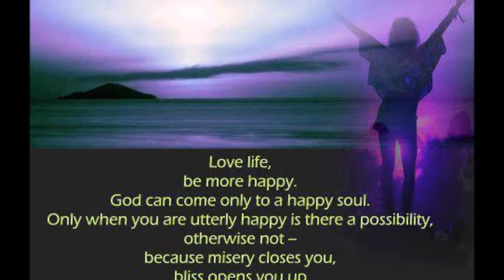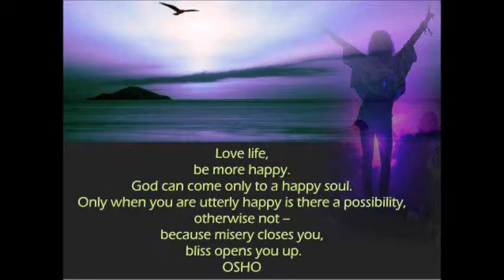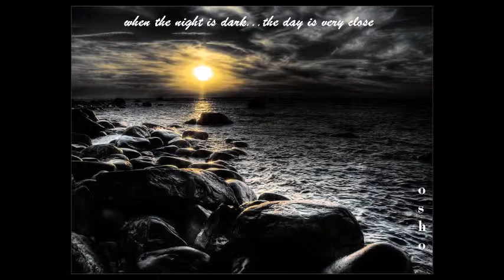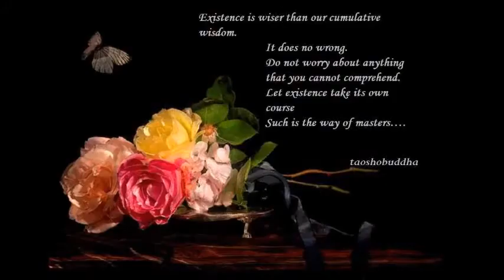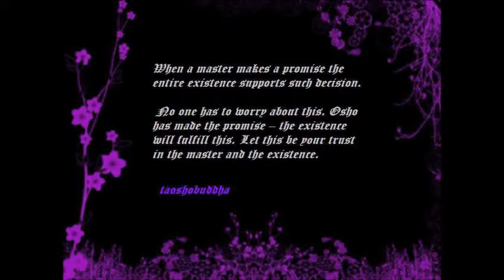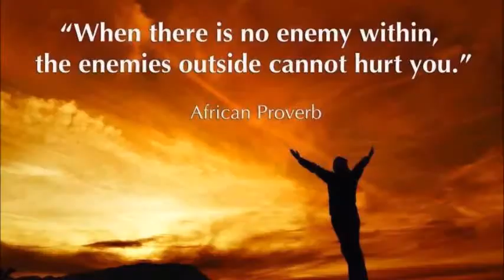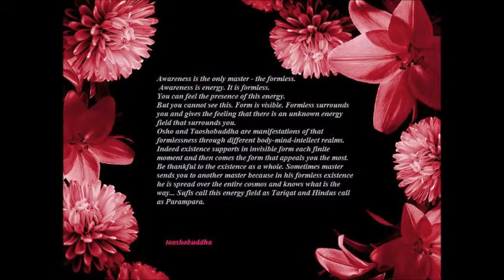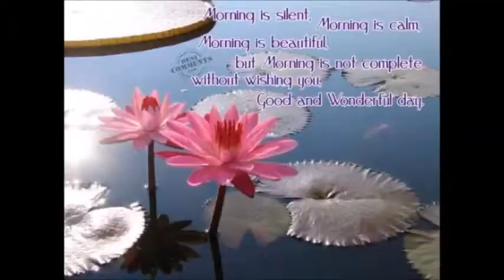ILNESS, DISEASE, SUFFERING AND DEATH